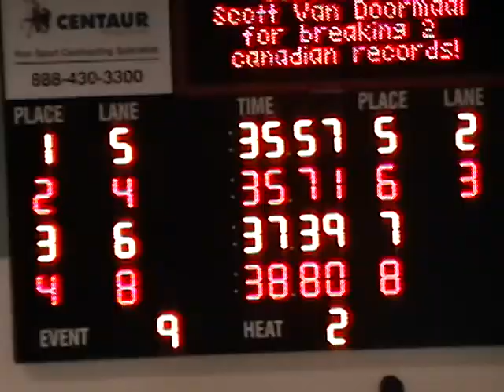OUA Invitational Oct17/09; 50BR AlexL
University of Guelph Pool